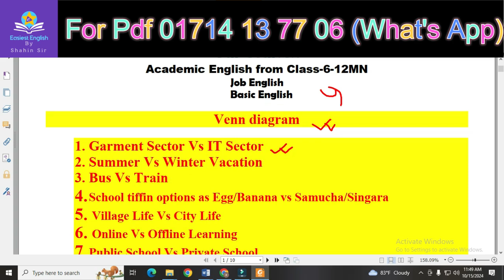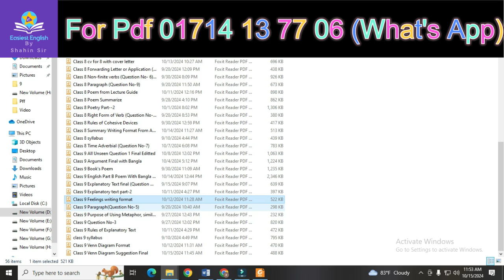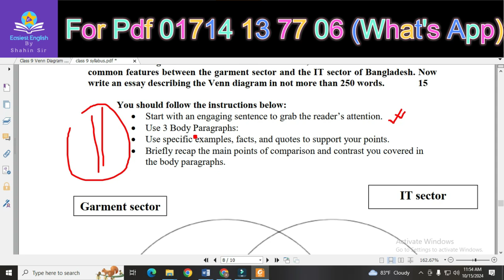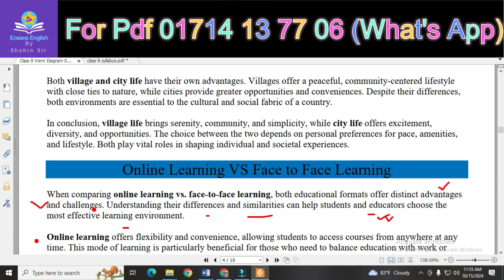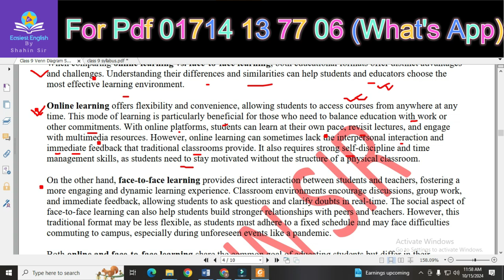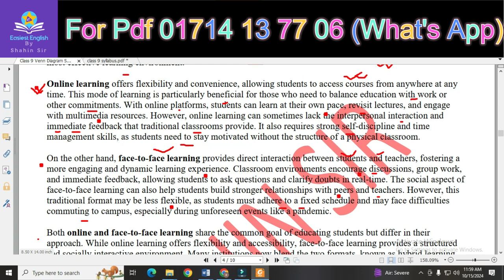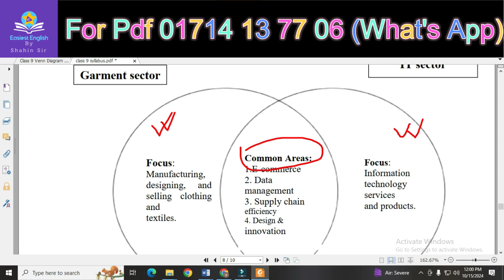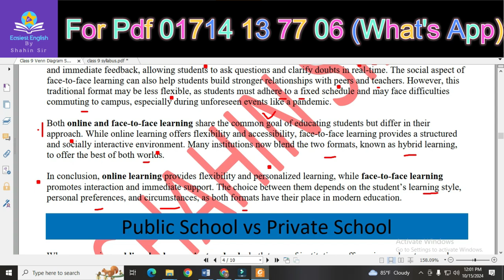Class 9 Venn Diagram Suggestion 2024 | Online Learning vs Offline Learning/ Face to Face Learning